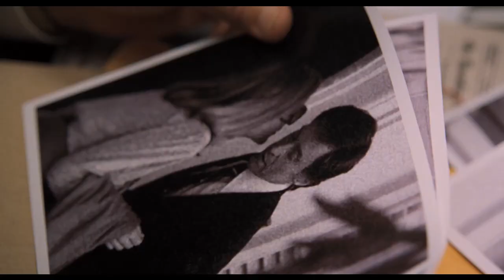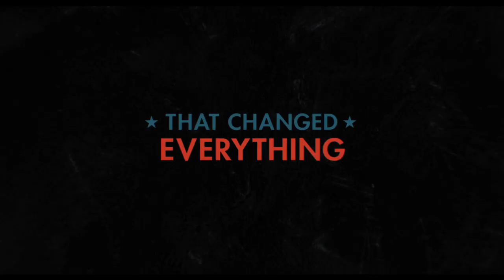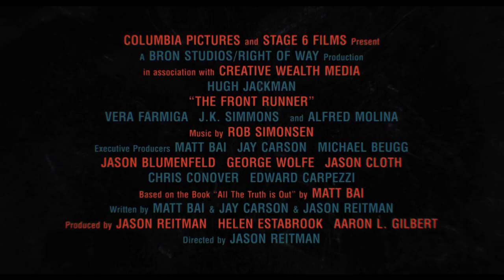"The Front Runner" Official Trailer (2018) - True Story - Political Thriller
Hugh Jackman is a candidate in crisis .
The frenetic true story of a presidential campaign under siege.
The movie — which opens Nov. 7, just after the midterm elections — will be making its festival debut at Telluride and Toronto in the weeks ahead.